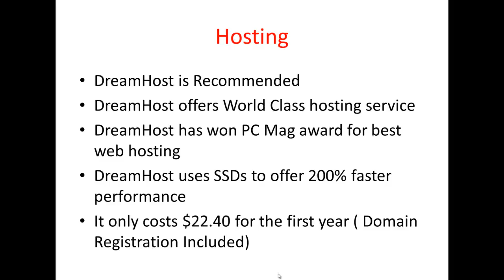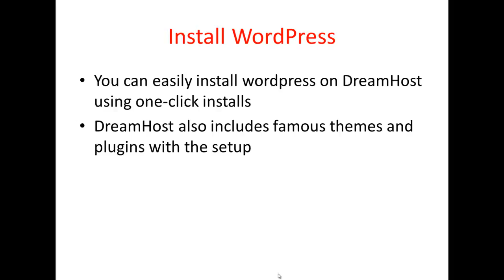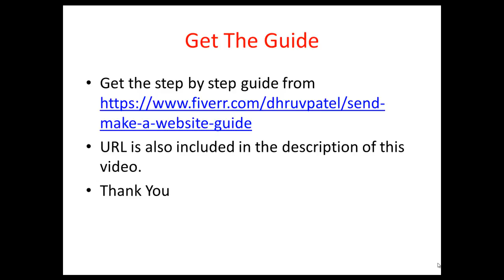How To Create a WebSite?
There are three steps in creating website.

1) Register a domain & buy hosting
2) Install WordPress on the domain
3) Add Content to Your WordPress Site

You can buy any shared hosting you like. I recommend DreamHost hosting. When it comes to hosting, nobody can even come close to DreamHost.

DreamHost offers free domain registration and unlimited domains hosting. It only costs $22.40 for first year. Learn how you can get DreamHost hosting at $22.40 for first year from the guide

Once you have an account at DreamHost, you can easily install WordPress on the site using DreamHost's one-click install feature.

When the wordpess is installed on your domain, you can add the content and change the theme of your website from wordpress admin panel. Learn how to manage your wordpress site from the guide given in the above URL.